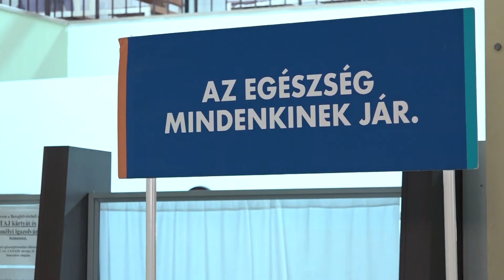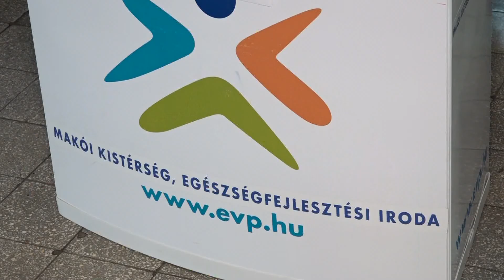Az egészség mindenkinek jár!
Egészségszűrések és tanácsadás várta szombaton a lakosságot a makói kórház járóbeteg szakrendelőjében, ahová Lázár János, a térség országgyűlési képviselője is ellátogatott. Az ingyenes program sikeres volt, hiszen több mint százan vettek részt rajta.